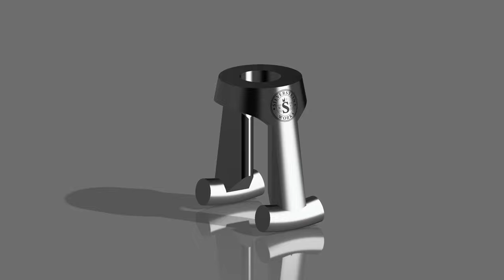The Silverstein Works Gen 5 Ligature Has Arrived!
Silverstein is thrilled to announce the release of our all-new 5th generation ligatures! The new ligature design will take your performance even further.

Some key highlights:
• Newly patented design for a more secure fit
• The self-aligning system is even easier to use
• The ligature will not slip, even when changing mouthpieces • Includes protective rubber shoes
• New foot enhances resonance

**MUSIC: John Isley, "Say What?" Recorded with Silverstein Titanium ligatures and AMBIPOLY reeds.